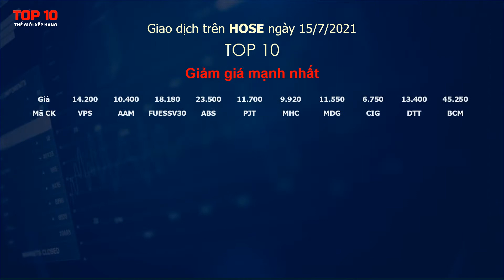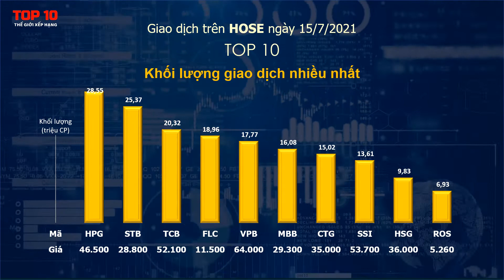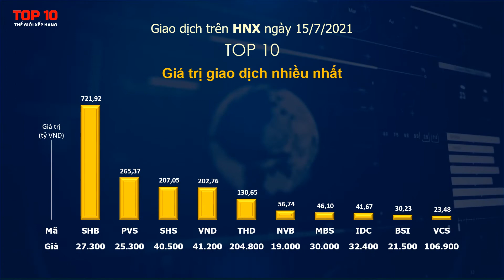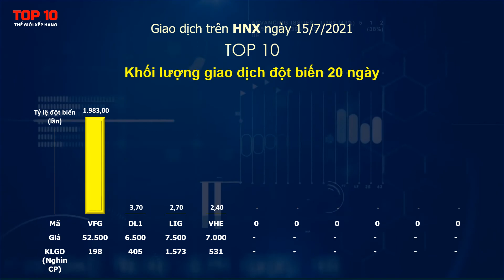Top 10 cổ phiếu giao dịch nổi bật ngày 15/7/2021